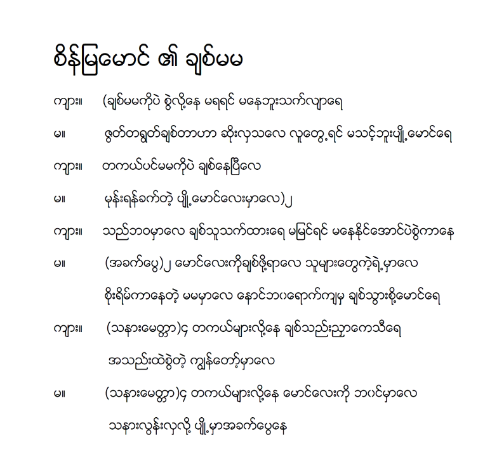ချစ်မမ ချိုတေးသံ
တေးပြုစာဆို စိန်မြမောင်
တေးဂီတ ACES
စိတ်ကြိုက် (ခ) မြန်မာသံစဥ် သီချင်းများ